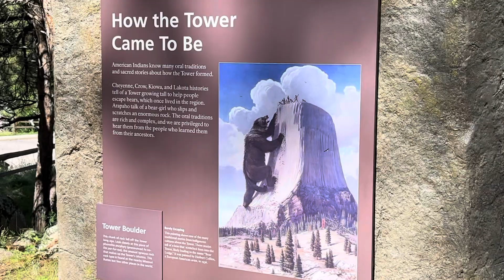Devils tower, 2023